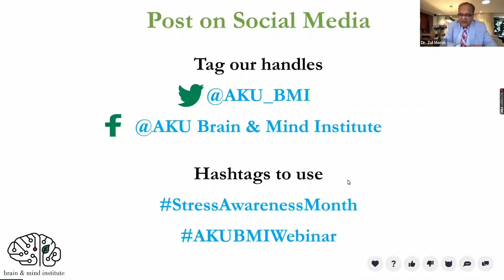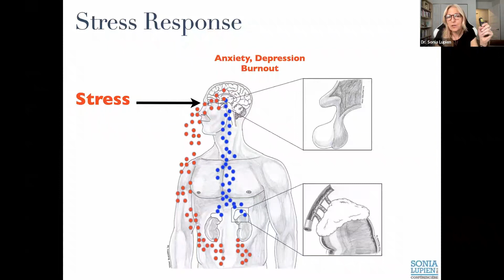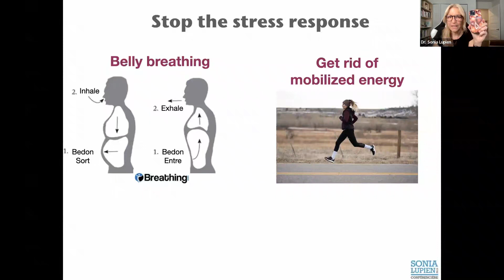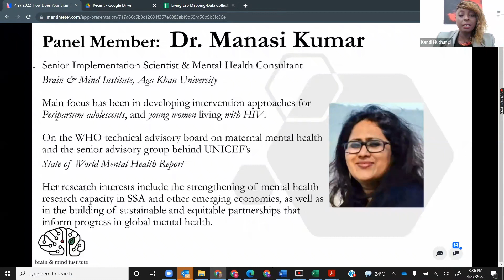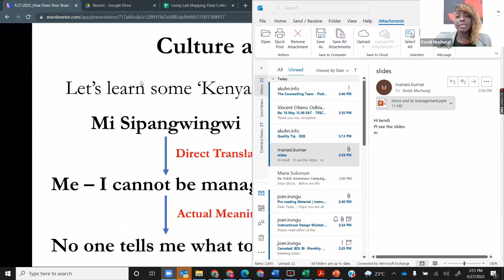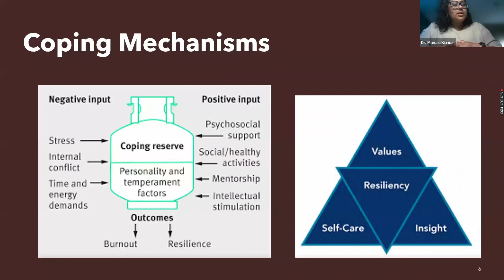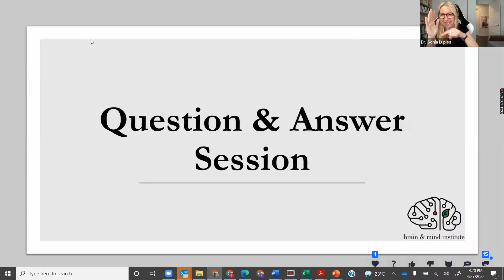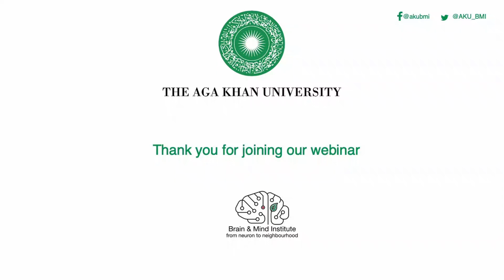How Does YOUR Brain Deal with Stress? | Brain & Mind Institute | Aga Khan University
00:07: Opening remarks: Dr Zul Merali
02:47: Guest speaker presentation: Dr. Sonia Lupien
30:09: Panel Discussion: Moderated by Dr. Kendi Muchungi